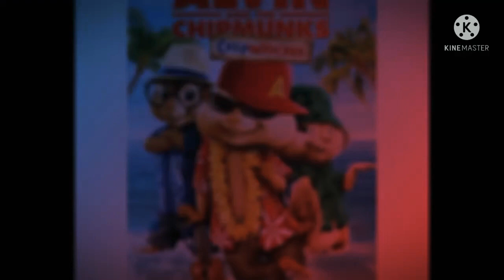Rod wave rags to riches chipmunk 🐿 version.